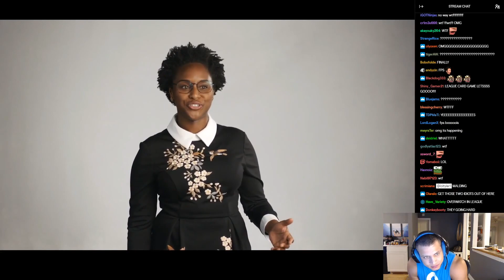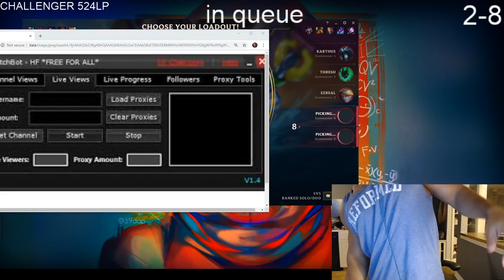TOP Twitch League of Legends Clips of the Week (Week 42 2019)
Streamers in this Video:

Riot Games
앰비션_
loltyler1
TrackingThePros
imaqtpie